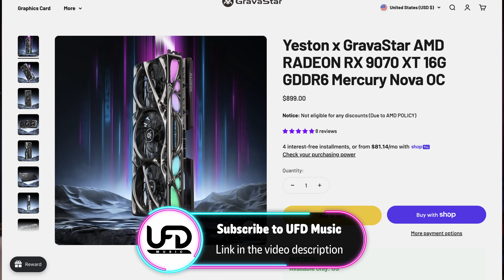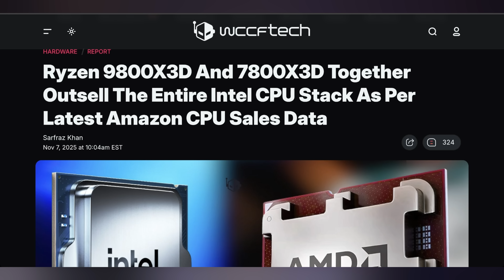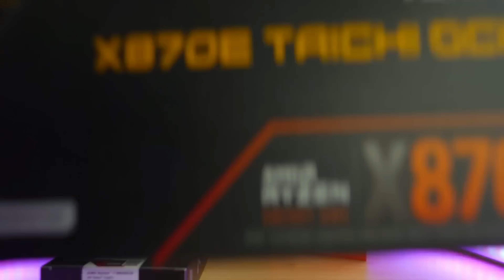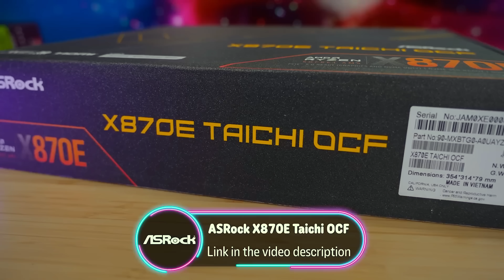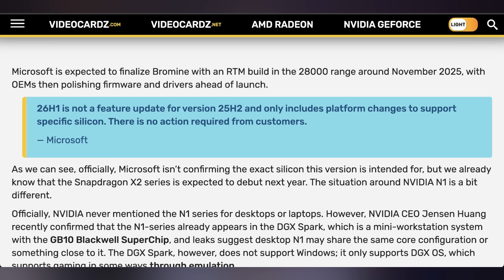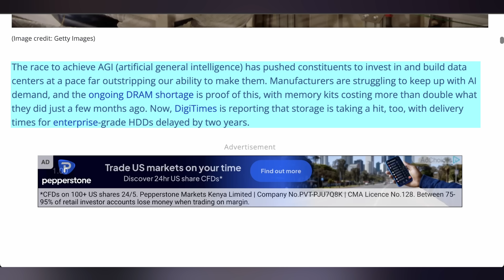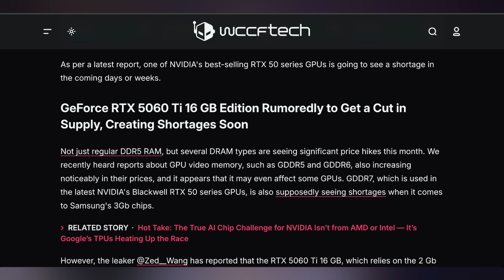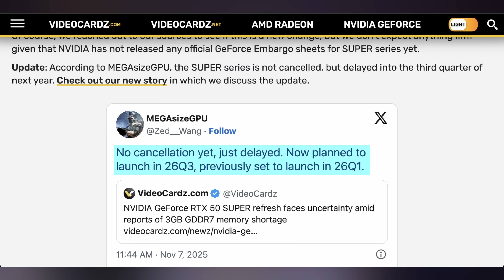GPUs Are Screwed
0:00 - Intro
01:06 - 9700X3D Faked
01:51 - X3D Beats Intel
03:45 - Sponsor
05:03 - Windows 11 26H1 Details
05:59 - Wide Steam
06:24 - UFD Deals
07:08 - Hard Drive Backlog
08:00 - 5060 Ti 16G Shortage
08:26 - RIP SUPER Series

Presenter: Brett Sticklemonster
Videographer: Brett Sticklemonster
Editor: Rikus Strauss
Thumbnail Designer: Reece Hill